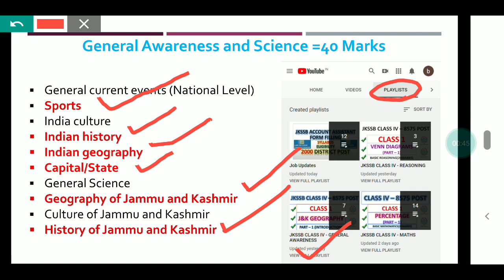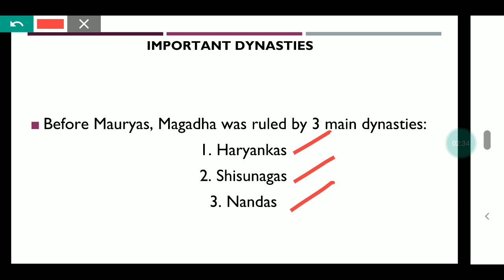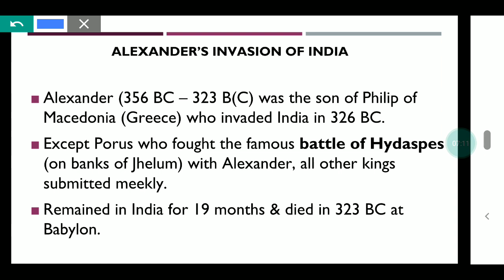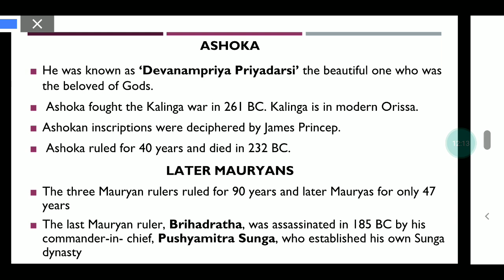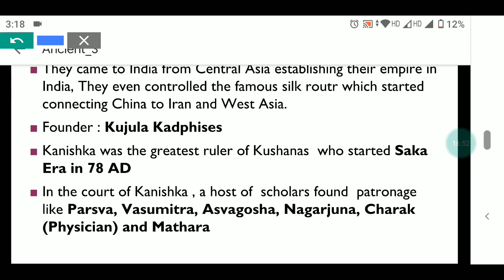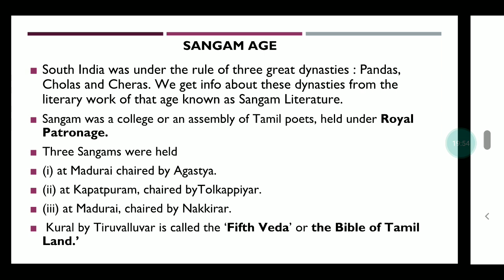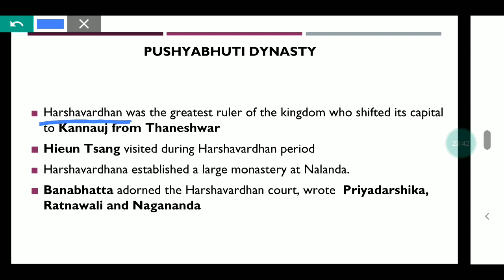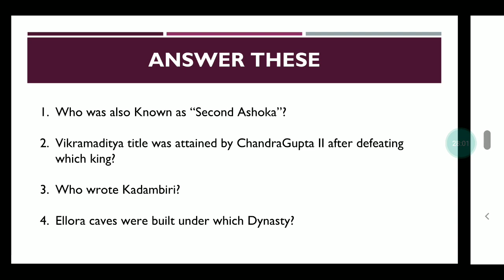INDIAN HISTORY (ANCIENT) | GENERAL AWARENESS | CLASS 3 | SHRADDHA MAAM | JKSSB CLASS IV RECRUITMENT